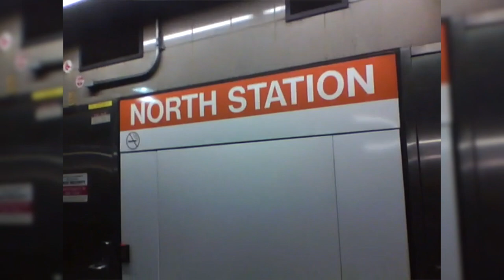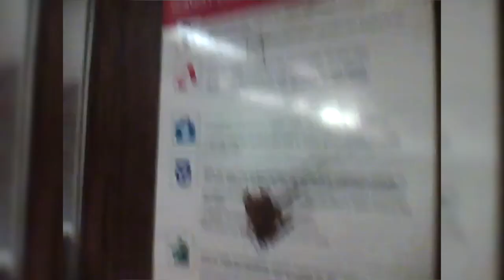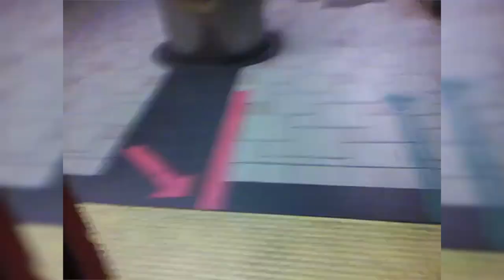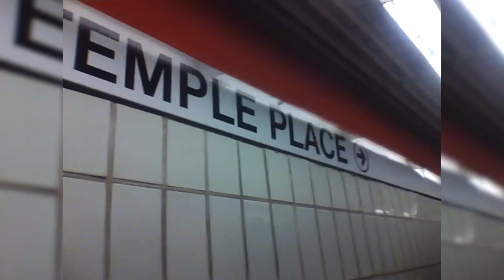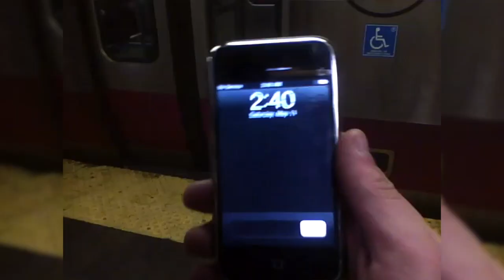MBTA Orange Line Compilation #3 | Archived From My 5th Generation iPod Nano